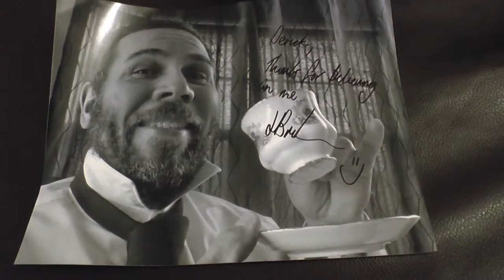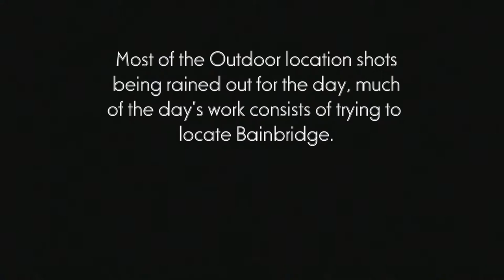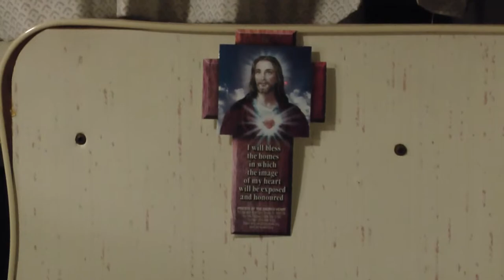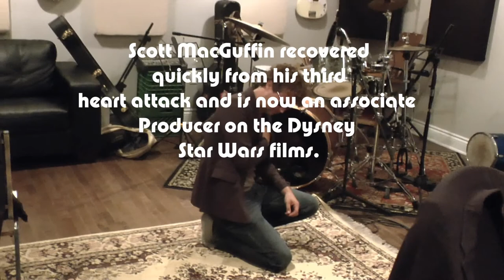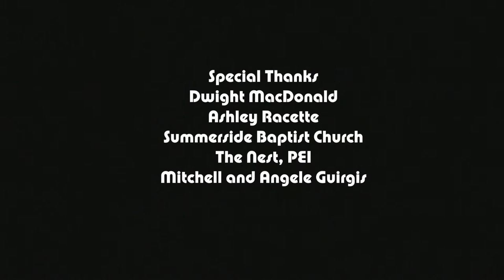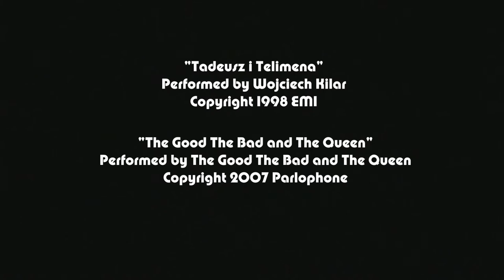Bainbridge Episode Nine Happy Place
Caker Shakes documentary web series following the controversial casting of English actor Jonathan Bainbridge for Director Derick Grade's film version of Ian Fleming's "Man With The Golden Gun". Written and Directed by Neil Wiley and Dave Maher.